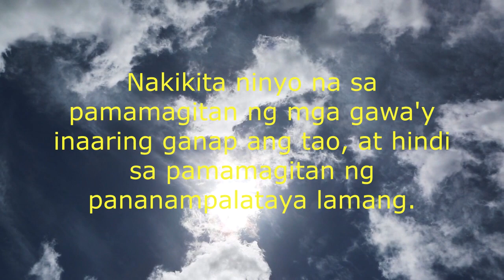JAMES 2:24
The Word Today | A Minute Devotion every day are bible passages intended to give inspiration and hope to anyone that may be viewed. We hope to fulfill our souls by doing so. May we find strength and receive healing and blessings through our Lord thy God.
Pictures and music on this content are free on the web. And we do not hold nor keep rights to own such media, thus we are allowed to share and use in fair use of such media.
video editing :
Movavi Video Editor Plus
InShot
Filmora
Capcut
Video Maker Android
KineMaster

Hey Guys !!!